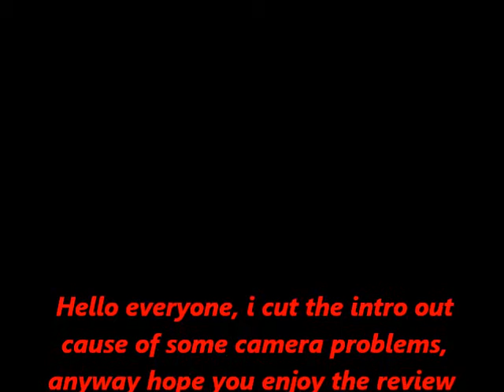The Walking Dead Season 6 Episode 12 "Not Tomorrow Yet" Review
BIGD880912 PRODUCTIONS PRESENT: The Walking Dead Season 6 Episode 12 "Not Tomorrow Yet" Review